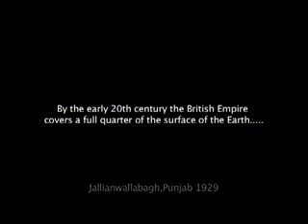Gandhi Trailer and iPhone 4 and iPhone 5 Case